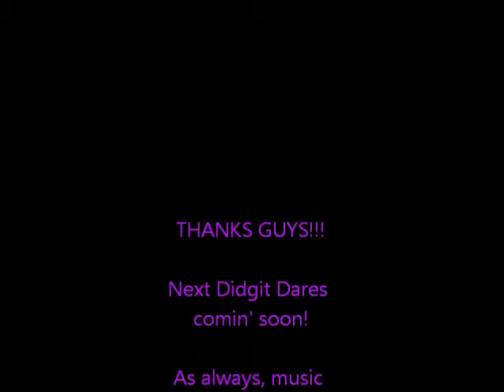Thanks!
I droped one suber right after I edited this video for some reason, but if you wanna join the Warheads (That's what I'm gonna call you guys :D), feel free to click that subscribe button!